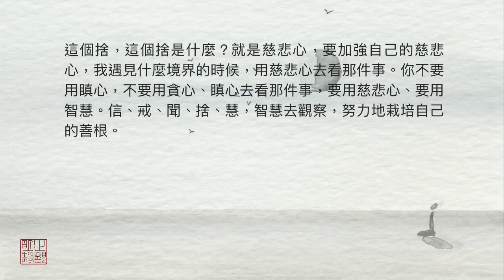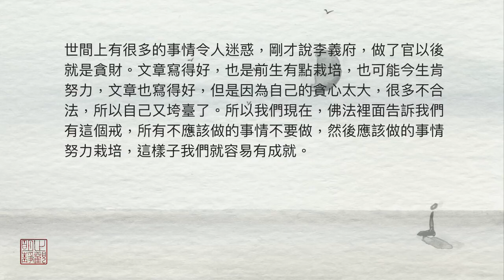妙境法師《怎麼明白一切是心的變現》